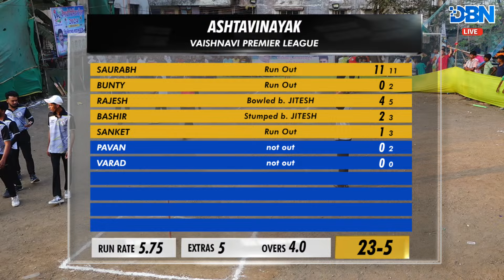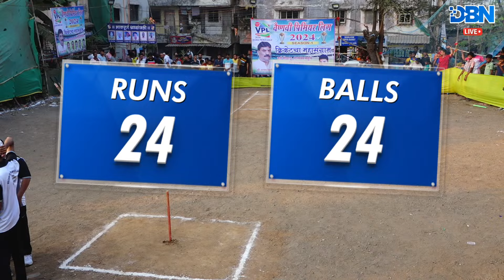DAY 1 || MATCH NO 3 || B.B BROTHERS VS ASHTAVINAYAK || VPL || DBN LIVE